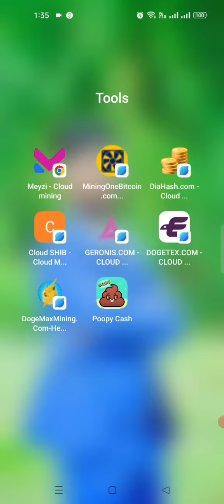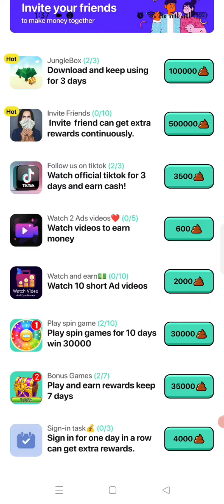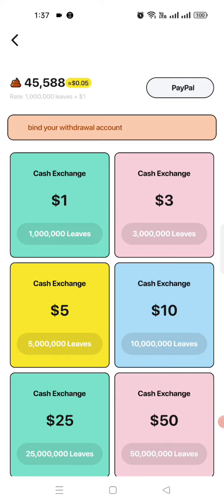New earning app binance instant payment proof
❤️Download Poopy Cash to earn money.❤️ 👍 I just found a great app for Exchange US$20.0 to Paypal every day. 🔥 Come along!🔥 👇👇👇